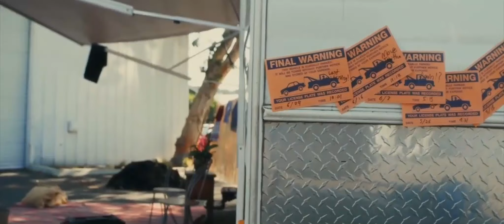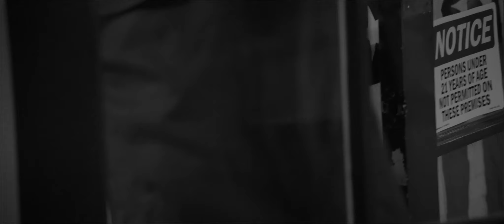J. Søren Viuf // Director's Reel (05/2024)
FEATURING:

THE VIGILANT (2007)
AN UPGRADE (2020)
LILY BEAN (2020)
DESIGNATED (2021)
POISON PAWN (2021)
SILAS (2021)
DOWN THAT ROAD (2022)
LEO'S POTATOES (2022)
THE PATROLMAN (2024)